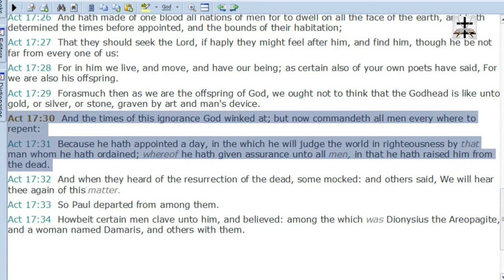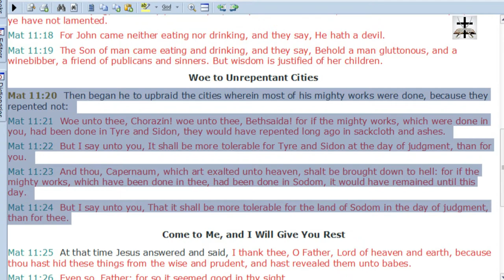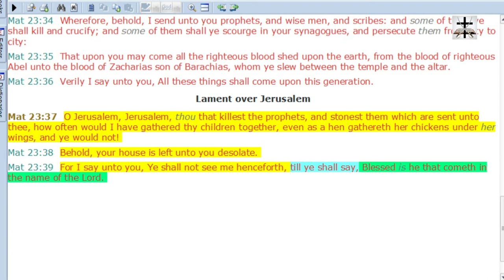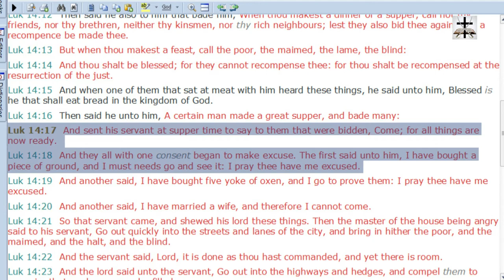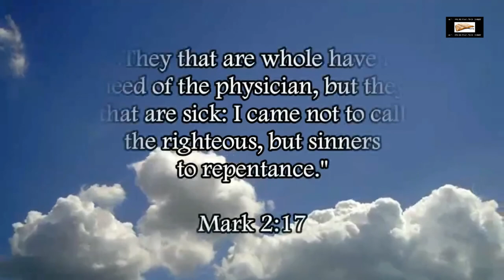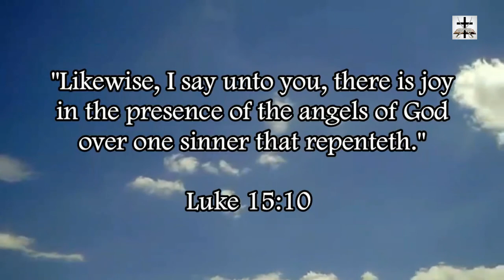Calvinism-Gnosticism Refuted | God Holds Sinners Accountable For Not Repenting!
Calvinism/Gnosticism refuted by the fact that God holds sinners personally accountable for refusing to repent.